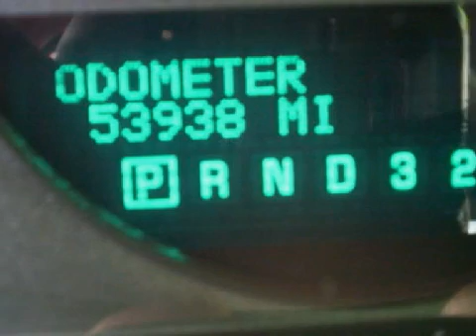2006 Chevrolet Impala Appleton WI 54914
Year: 2006
 Make: Chevrolet
 Model: Impala
 Engine: 3.5L V-6cyl
 Trans.: a
 Exterior: Dark Silver
 Miles: 53,931

 Bergstrom Buick of Appleton
 2445 W. College Ave